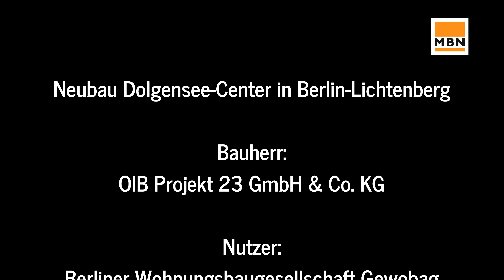Neubau Dolgensee-Center in Berlin-Lichtenberg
Im Auftrag der OIB Projekt 23 GmbH & Co. KG errichtet MBN das größte Bauprojekt der Firmengeschichte im Ortsteil Friedrichsfelde. Es entsteht eine  Wohnanlage  mit  insgesamt  678  Mietwohnungen  –davon sind 50 % Sozialbauwohnungen –, Gewerbeeinheiten und einer Kindertagesstätte. Das MBN-Projektteam ist hoch motiviert dieses hochkomplexe Großbauprojekt zu realisieren.

Fotos: X21de - Reiner Freese